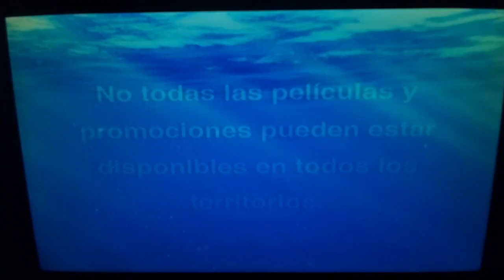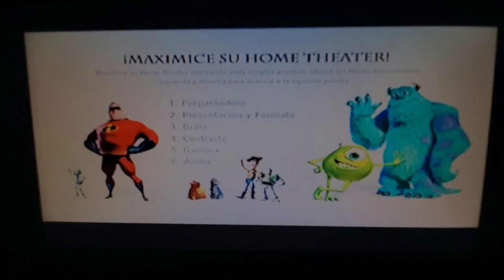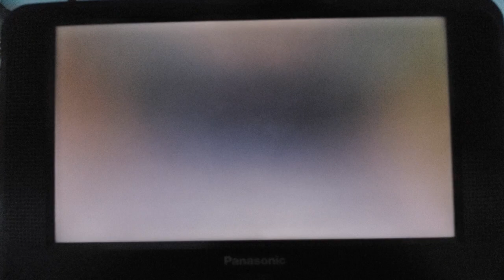Finding Nemo 2012 DVD Menu WalkThrough (Español Version) (2013 Reprint)